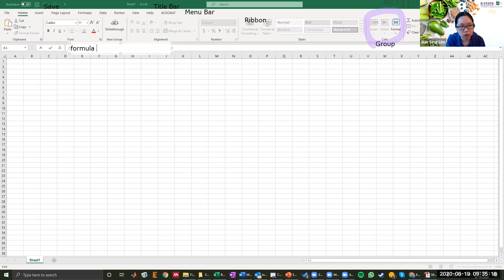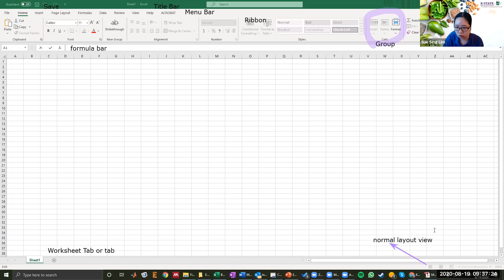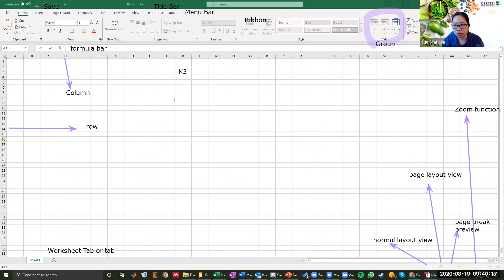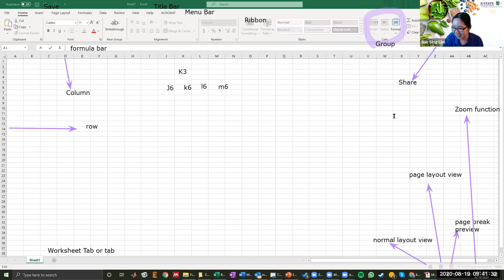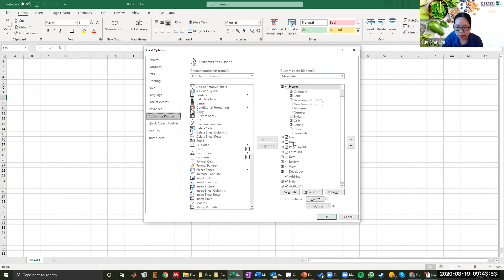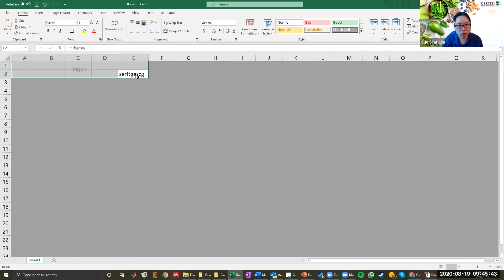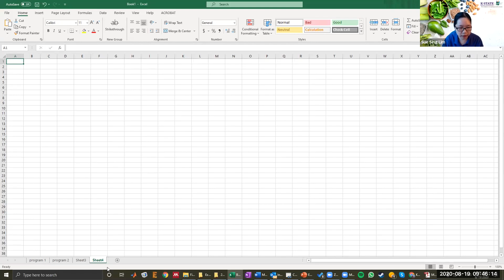Microsoft Excel 2016 User Interface